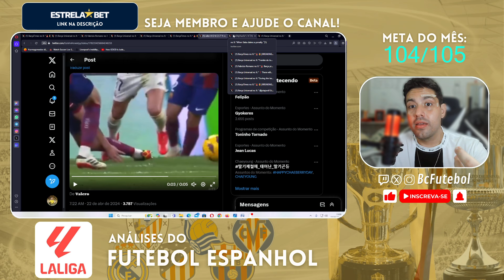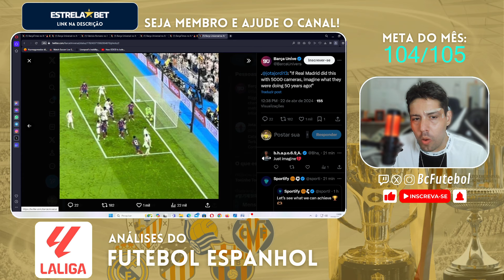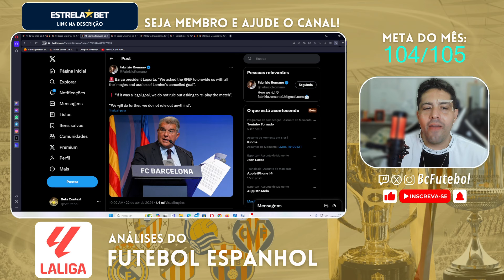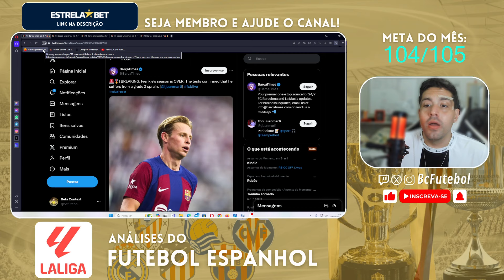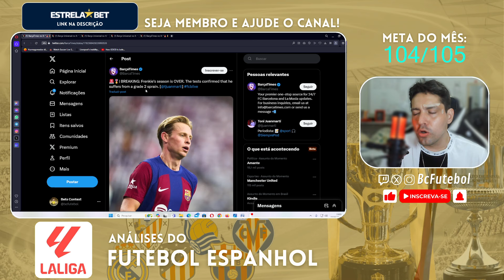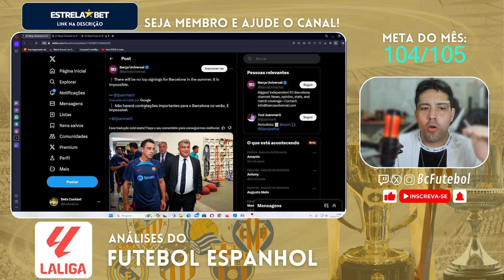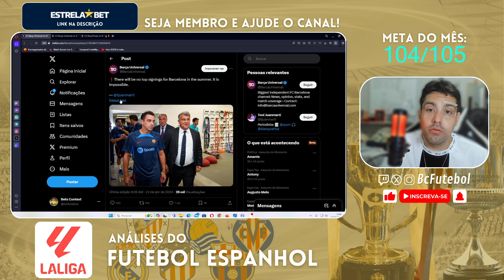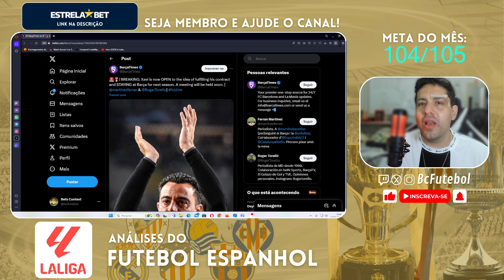LAPORTA QUER REPLAY DE BARCELONA X REAL MADRID, XAVI VAI MUDAR DE IDEIA?